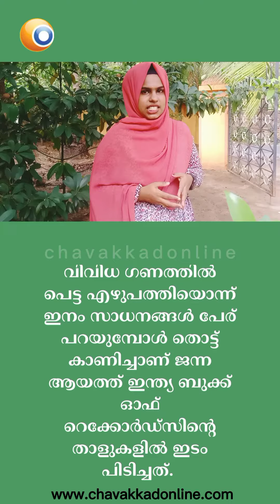ഒരു വയസ്സും എട്ടു മാസവും കുഞ്ഞു ജന്ന ഇന്ത്യ ബുക്ക്‌ ഓഫ് റെക്കോർഡ്സിൽ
ജന്ന ആയത്ത്, ഒരു വയസ്സും എട്ടു മാസവും പ്രായം,  ഓർമശക്തിയുടെ മികവിൽ ഇപ്പോൾ ഇന്ത്യ ബുക്ക്‌ ഓഫ് റെക്കോർഡ്സിൽ. ആയത്ത് എന്ന അറബി പദത്തിന് ദൃഷ്ടാന്തം എന്നർത്ഥം